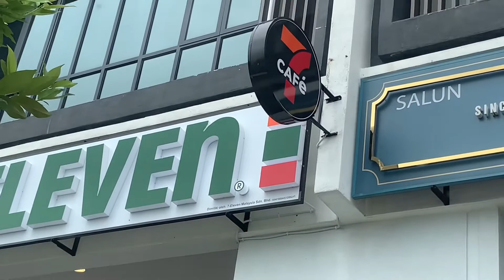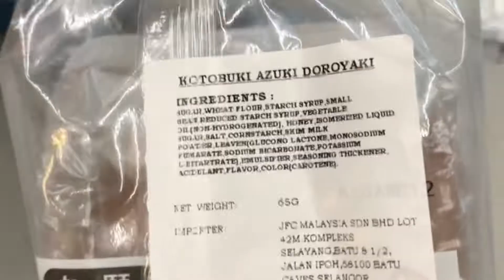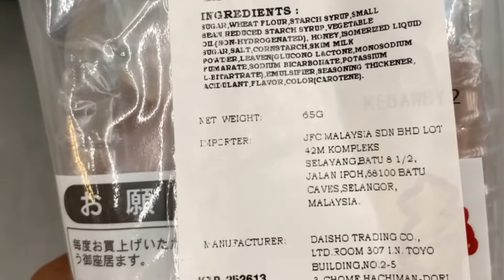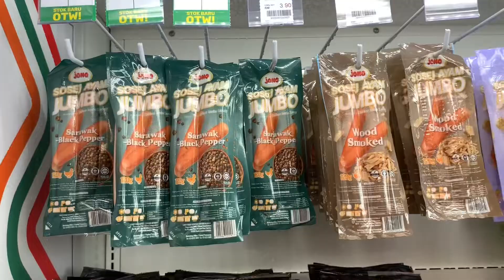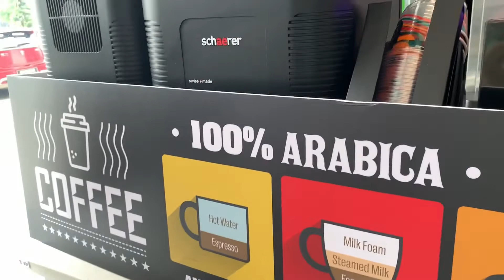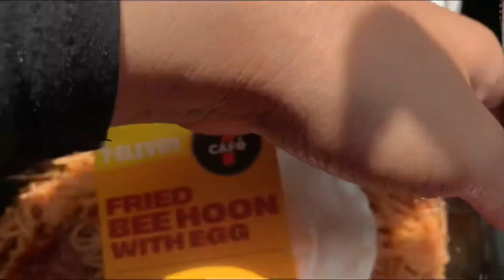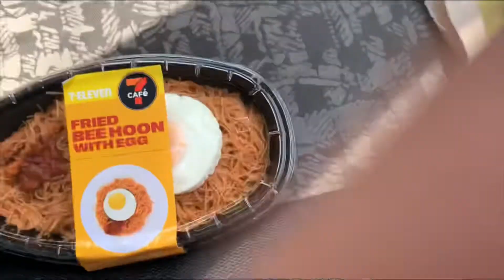7-Eleven cafe jual Rainbow Mango Sticky Rice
Hi korang, hari ni saya nak try review makanan yang dijual di 7-Eleven 7 cafe.

Nak tau apa makanan yang saya beli dan apa rasanya? Tengoklah video ni sampai habis ya!

dan..